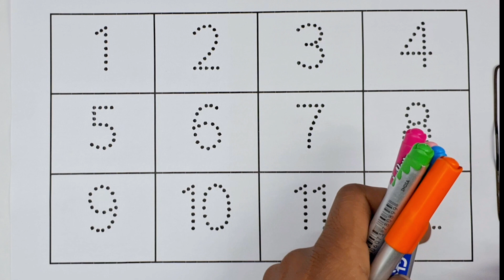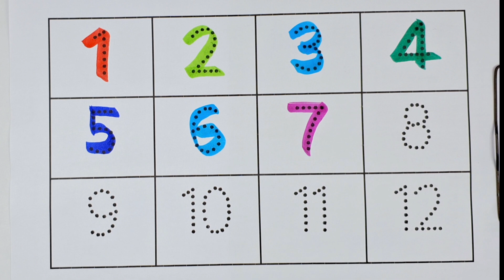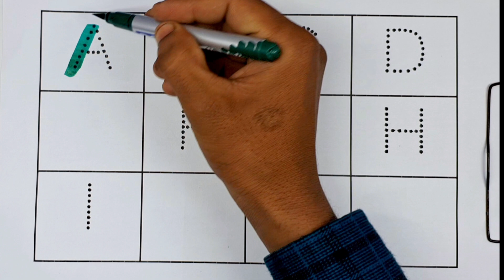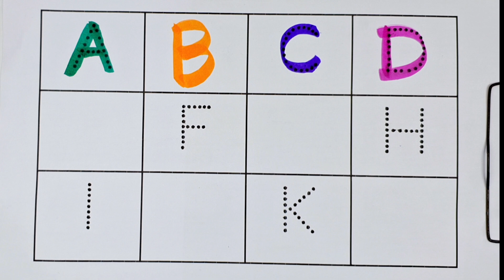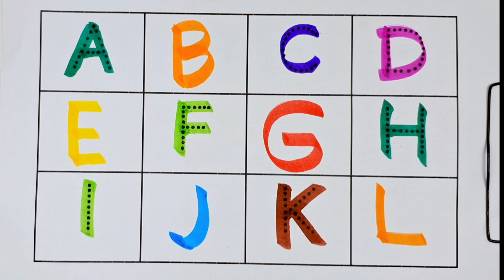1 से 100 तक गिनती | Learn to Counting 1 to 100 | 123 numbers